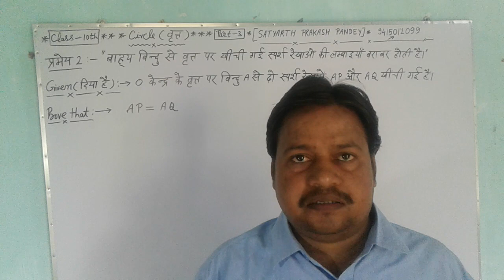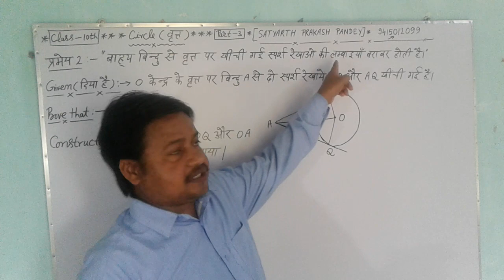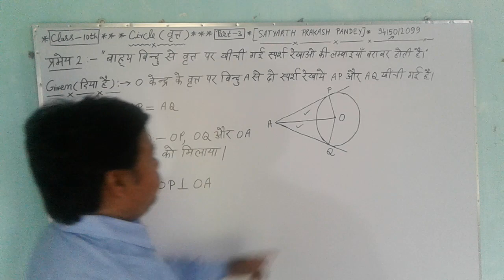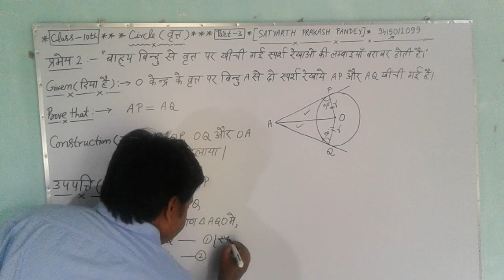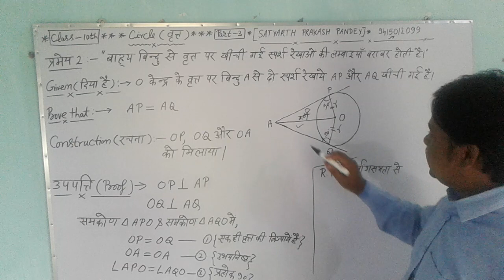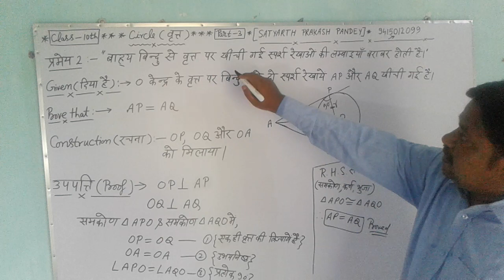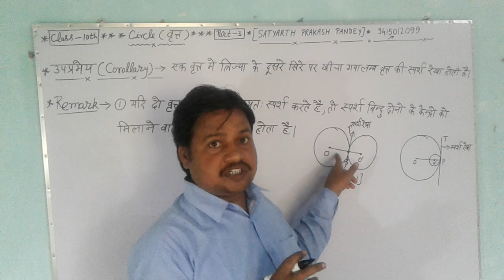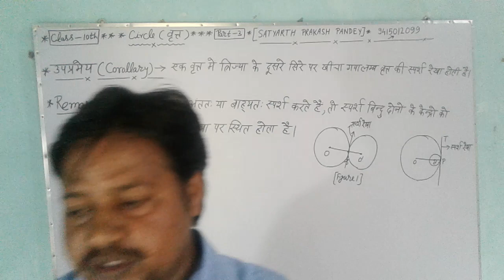CIRCLES :- LECTURE 3||(The lengths of tangents drawn from an external point to a circle are equal.)